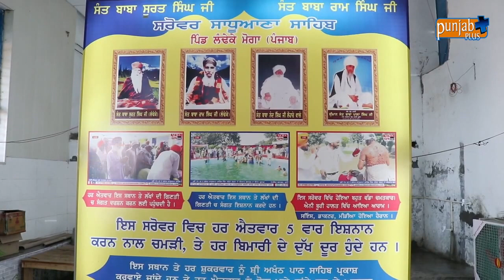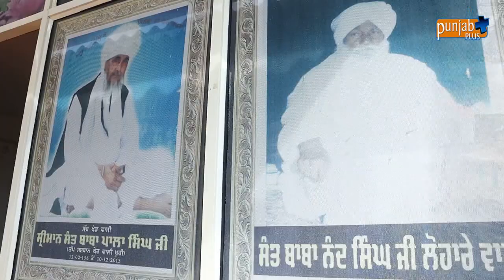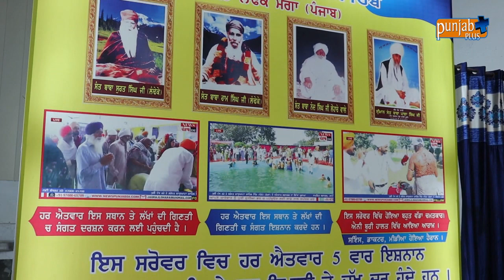SAROWAR SADUANA SAHIB (LANDEKE) MOGA